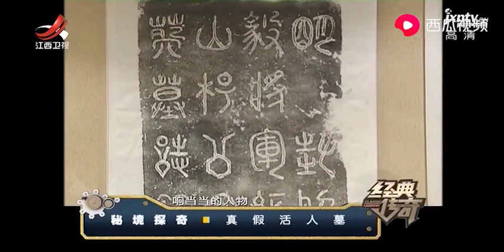一场暴雨冲出3座古墓，墓中干尸栩栩如生，头发黝黑